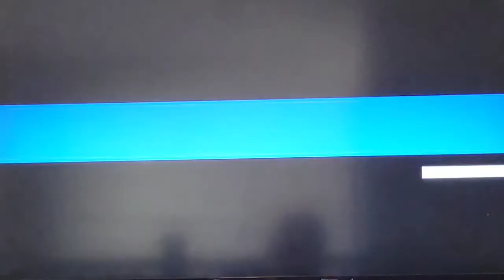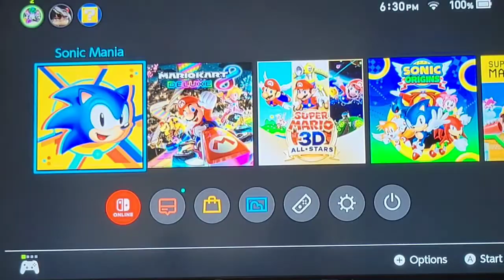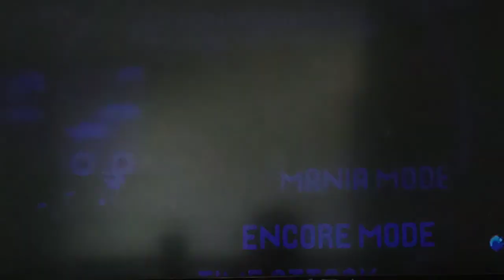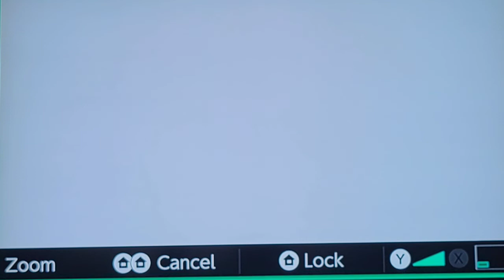Water and Desert and Oil, Oh My! Sonic Mania Playthrough Part 4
We're heading back into Sonic Mania to clear the next zones. But something strange happens right at the end of Hydrocity, and it's not just Tails replacing Knuckles again...